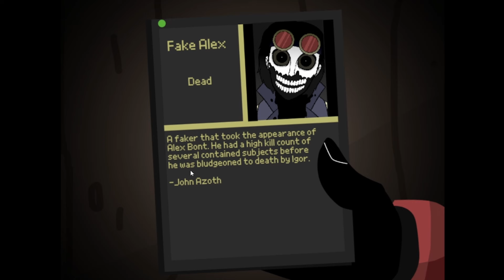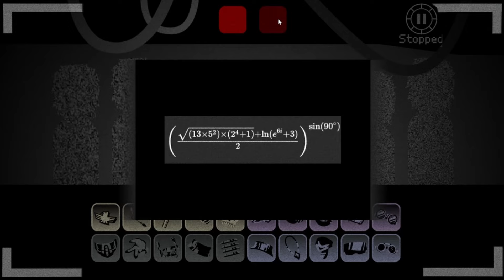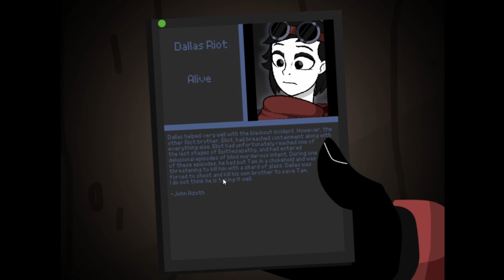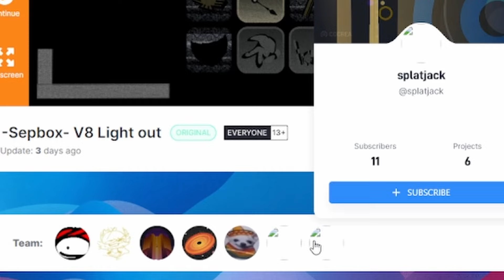Lights Out Is Peak Sepbox | Incredibox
sep you crazy